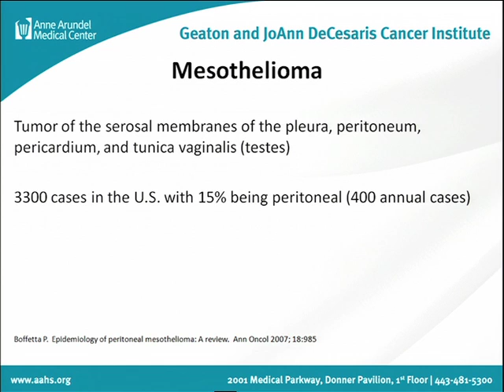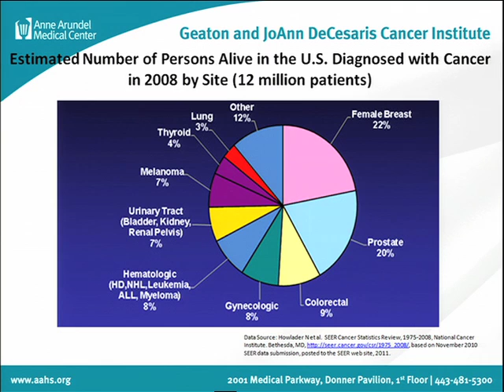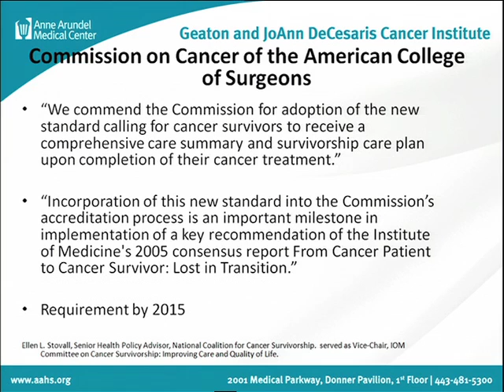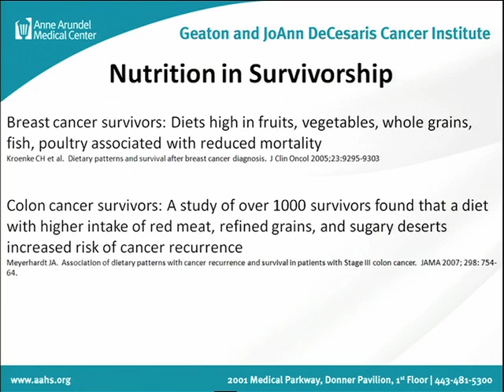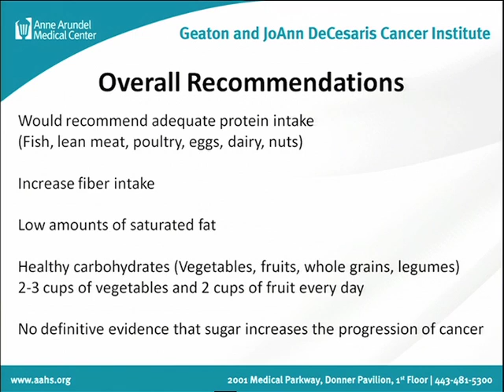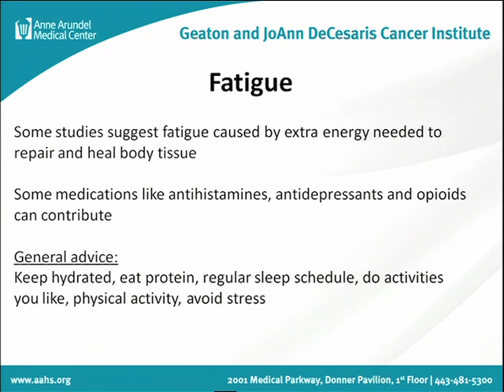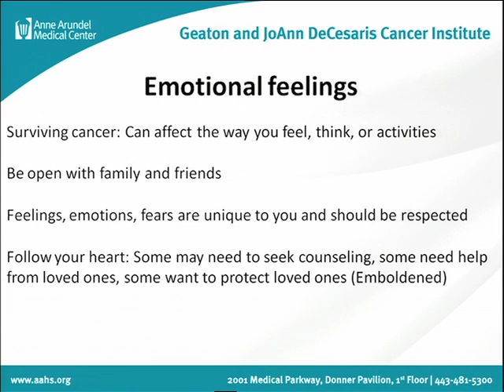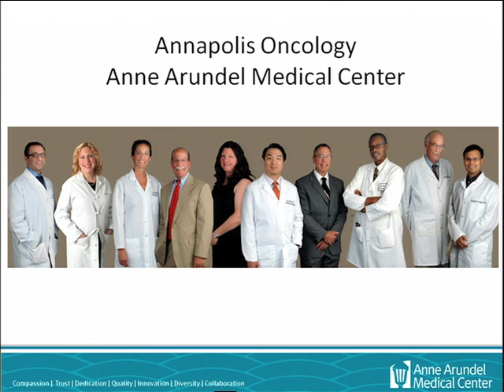Survivorship | 2012 Symposium on malignant mesothelioma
From the 2012 Symposium in Washington, D.C. comes Survivorship with Dr. Ravin Garg, MD. In this discussion, Dr. Garg discusses the challenges and expectations of living with mesothelioma and well as living beyond the initial diagnosis.